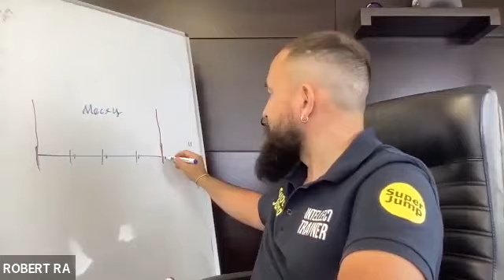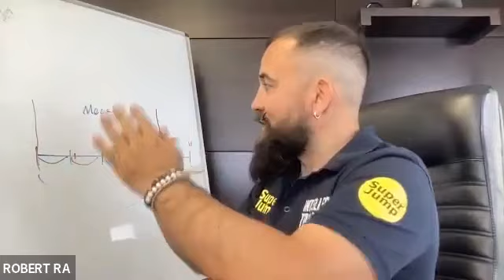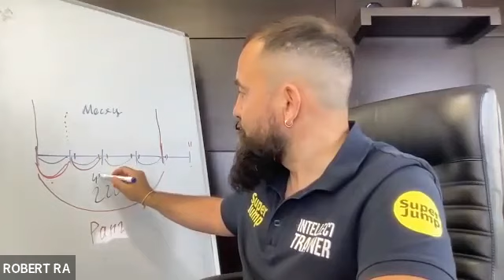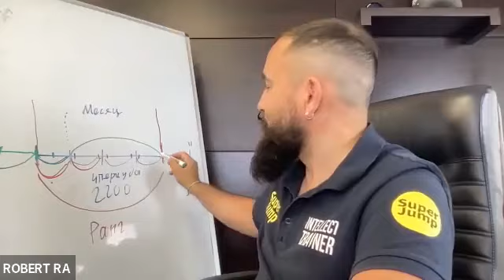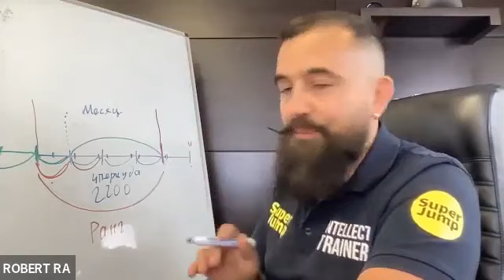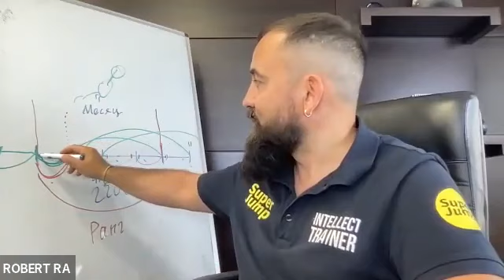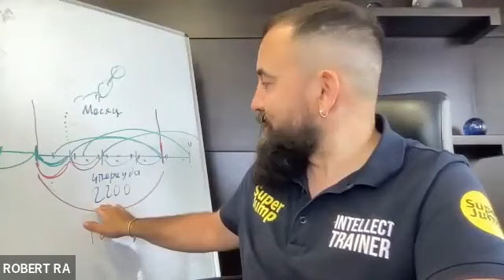Очень Важно!!!!Только для Интеллект Тренеров видео. Активность Личного Кабинета!!!